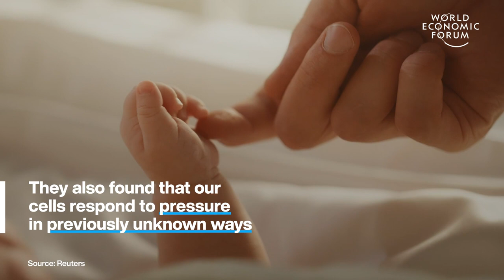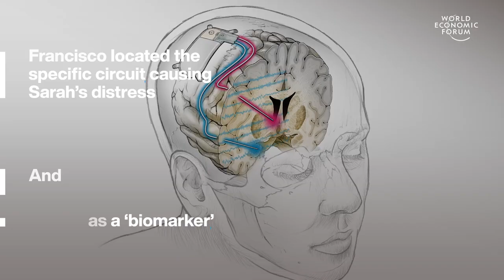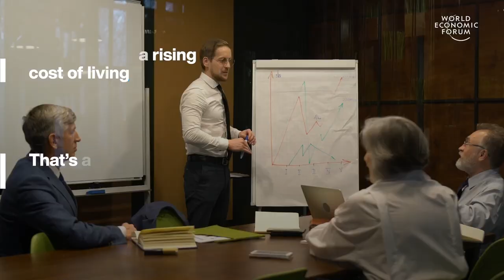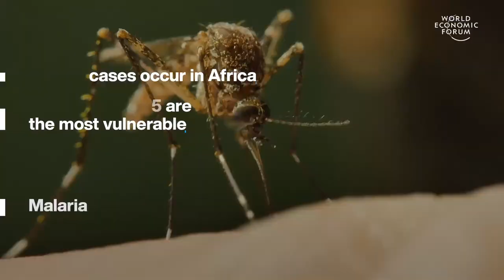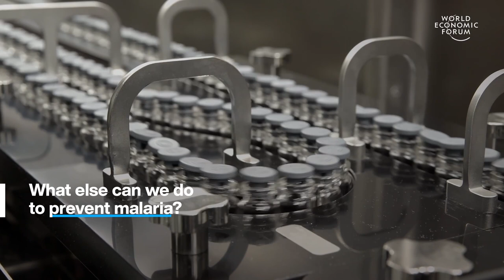First Malaria Vaccine, 'Brain Pacemaker', Stagflation, Chili Peppers & Rent | Stories of the Week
This week, we're highlighting these four top stories: hot chili peppers that inspired this years Nobel Prize winners, a 'pacemaker for the brain' that was used to treat one woman's depression, what is stagflation and should we be worried about it?, the world's first Malaria vaccine approved by WHO and money for young adults in Spain to pay their rent.